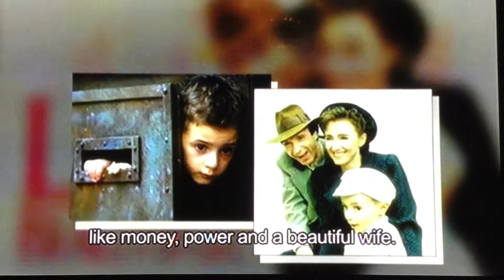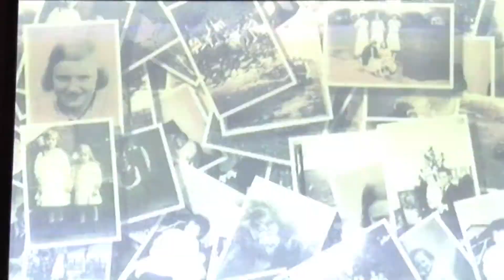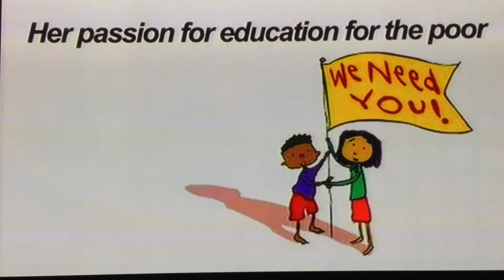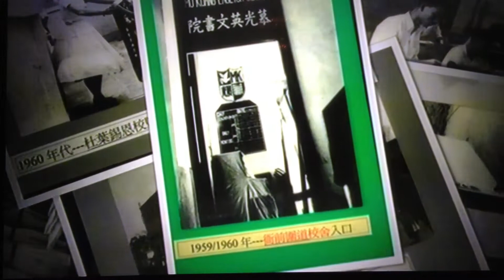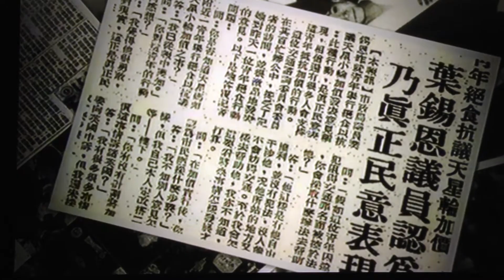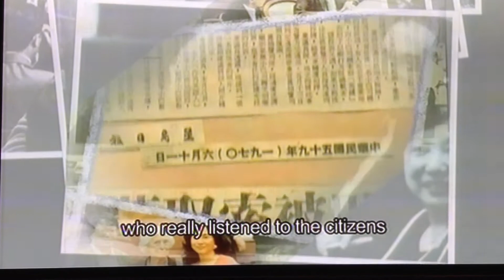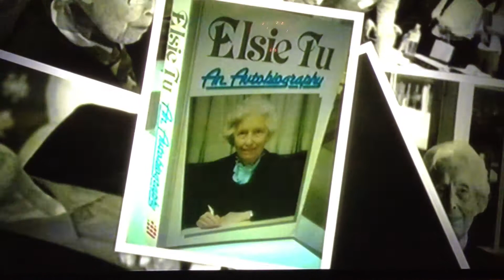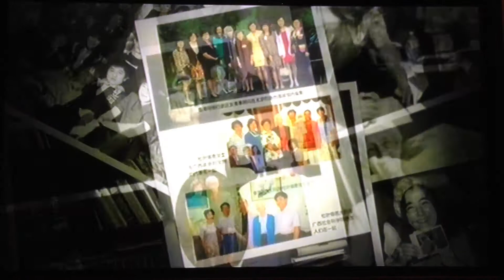130531 Elsie Tu在港的政治與教育生平